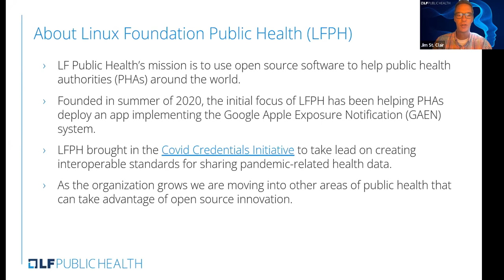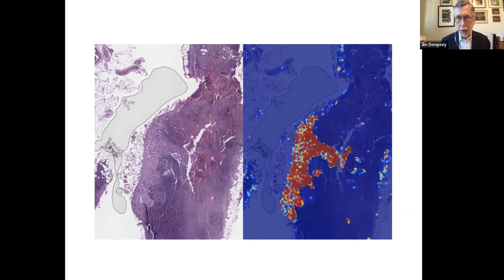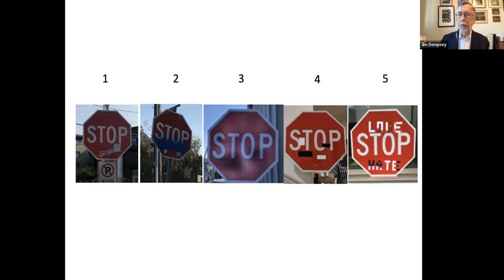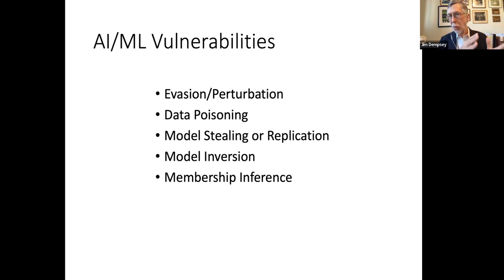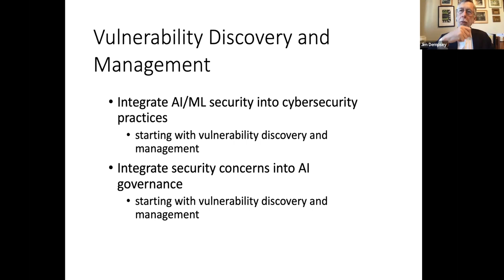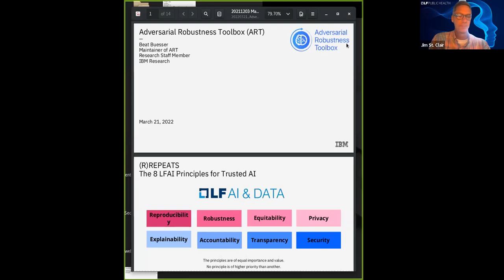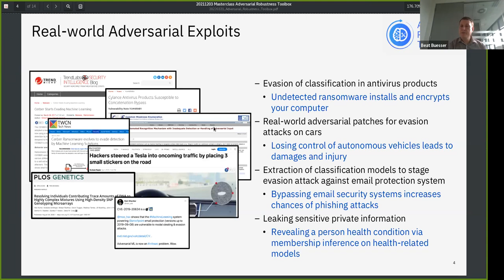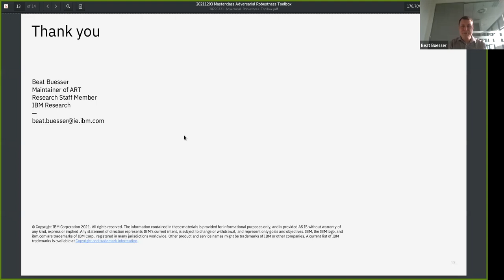Webinar - AI Cybersecurity in Healthcare: Understanding the Opportunities and Challenges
Artificial Intelligence (AI) in Healthcare has been making rapid advances in many areas of the healthcare and life sciences industry. However, the recognition of threats and vulnerabilities of AI models and algorithms has lagged in their adoption. While many countries are establishing guidelines for the ethical use of AI in society, standards and specifications for securing AI are still in early development.

Join this Linux Foundation Public Health webinar to hear more details about open source efforts to secure AI and improve transparency in its operations. Our special guest will be Jim Dempsey of the Stanford Cyber Policy Center to discuss his research, “Vulnerability Disclosure and Management for AI/ML Systems”. Also presenting will be Jim St. Clair (LFPH Executive Director), and IBM experts Animesh Singh (IBM CTO for Watson AI & Data Open Technology) and Dr. Beat Buesser (Research Staff Member/Master Inventor, AI, Security and Privacy, IBM Research Europe).

Our agenda includes:

Overview of the latest developments in AI in healthcare
Understanding vulnerability disclosure – recommendations from the Stanford Policy Center
LF AI open source projects to secure AI
o Adversary Response Tool (ART)
o Explainability 360